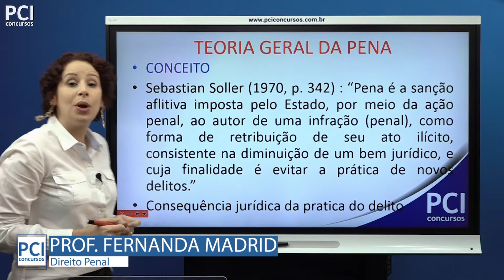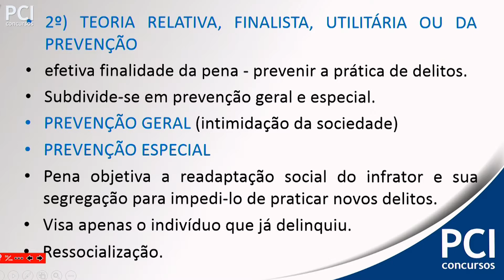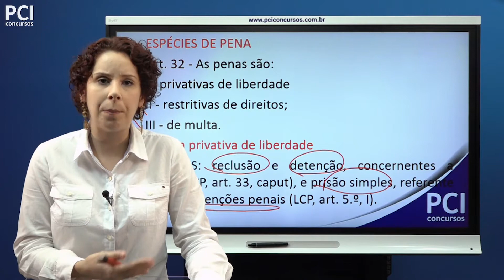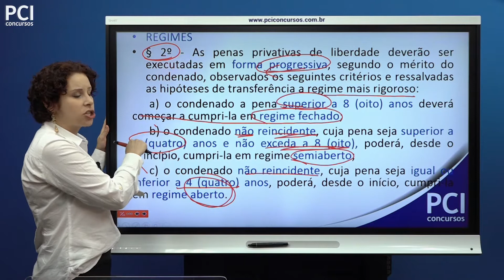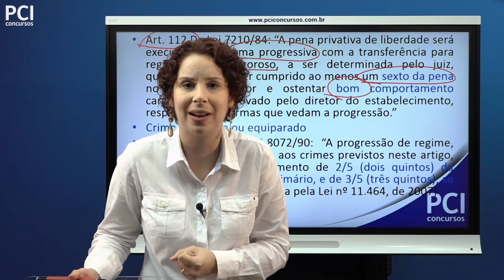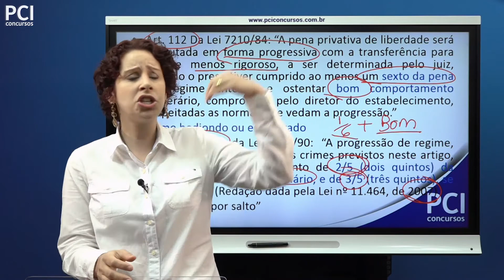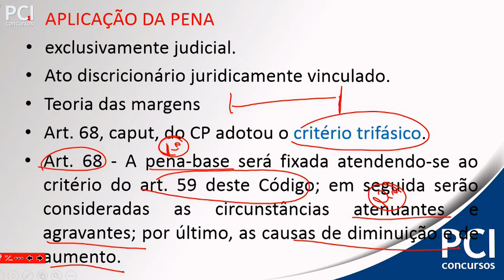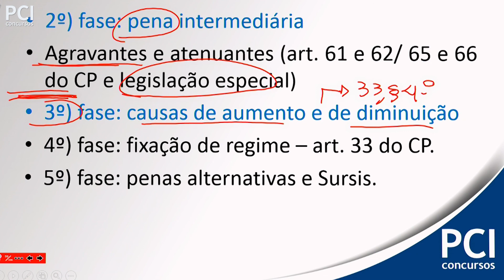Aula 08 - Teoria Geral da Pena - Parte I